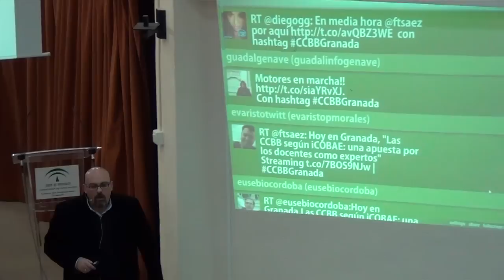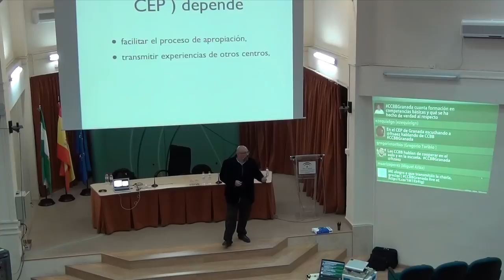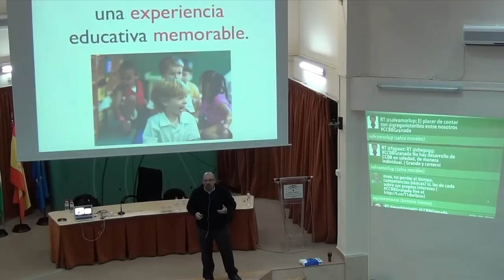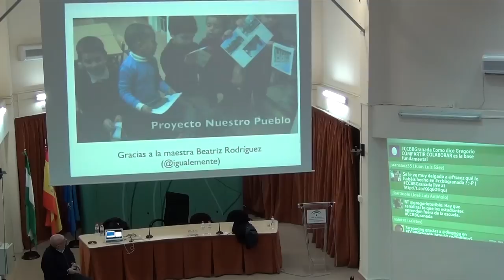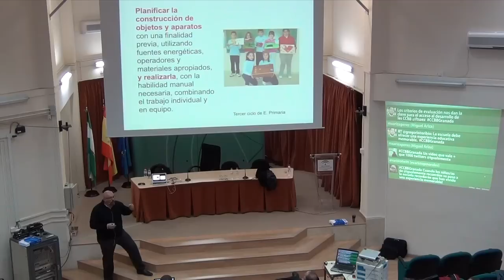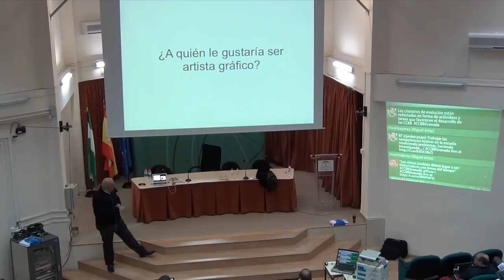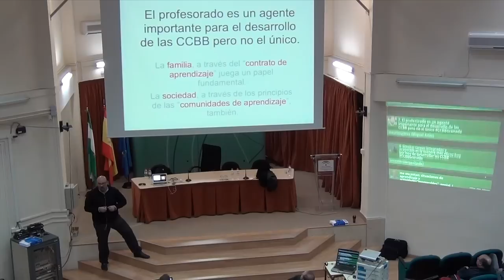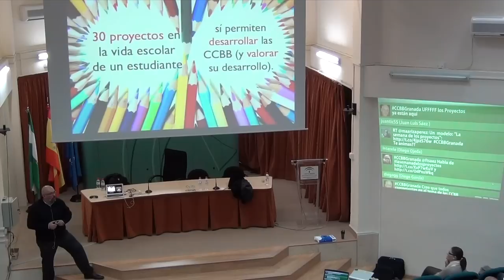El camino de las CCBB: Apuesta por docentes como expertos de @ftsaez. CEP Granada.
"El camino de las Competencia Básicas según iCOBAE: una apuesta por los docentes como expertos". Sesión de formación con Fernando Trujillo, @ftsaez , en el CEP de Granada.